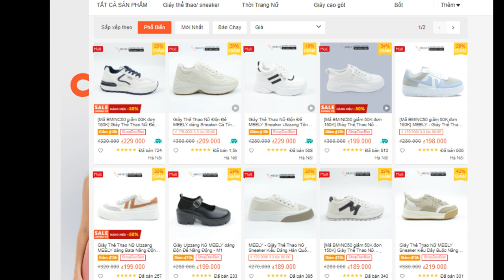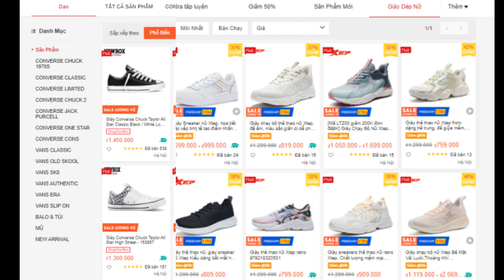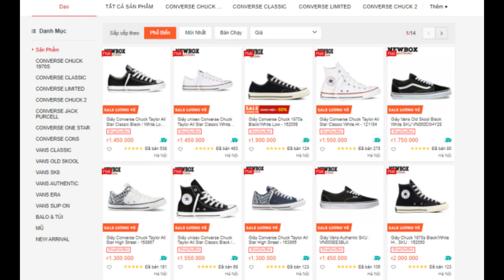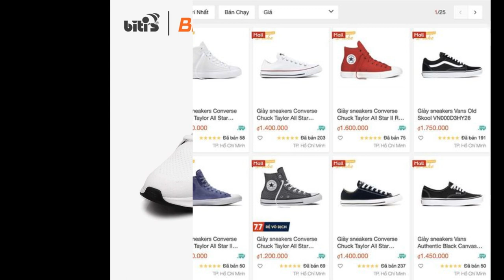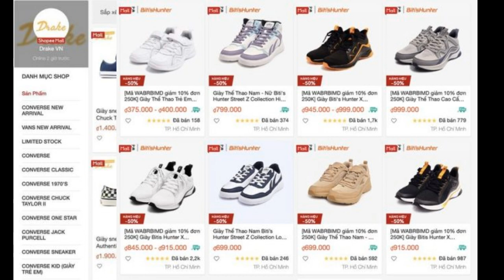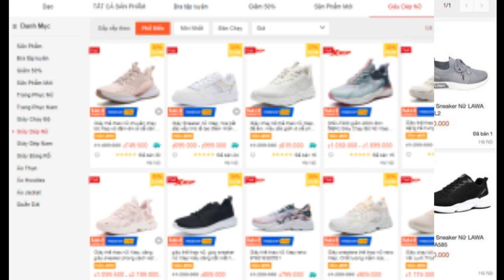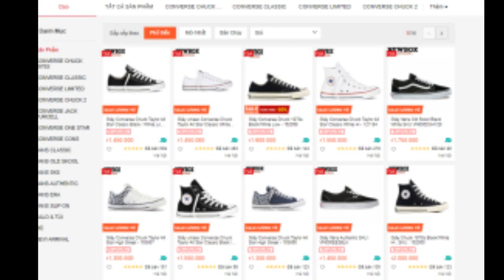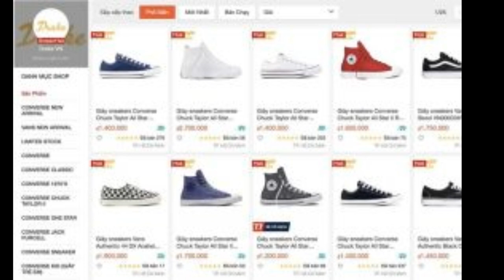Bật mí top 8 shop bán giày sneaker uy tín trên Shopee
Tìm hiểu thêm:
Chắc hẳn, trong mỗi chúng ta ai cũng đều sở hữu cho mình một đôi giày thể thao, sneaker trong tủ đồ. Nhờ sự phát triển của các sàn thương mại điện tử mà nhu cầu mua sắm của mọi người cũng được giải quyết dễ dàng. Tuy nhiên, không ít người rất lo lắng về tình trạng mua phải giày kém chất lượng khi mua hàng online, không được trực tiếp kiểm tra sản phẩm. Hiểu được nỗi lòng này của khách hàng, hôm nay Shopee Việt Nam gửi đến bạn một số tên shop bán giày sneaker uy tín trên Shopee. Hãy cùng tham khảo nhé!

Top shop bán giày sneaker uy tín trên Shopee bạn nhất định phải ghé thăm
MYC Fashion – Shop bán giày sneaker uy tín trên Shopee
Nếu bạn là một tín đồ mê giày sneaker thì MYC Fashion là một địa chỉ không thể bỏ qua. Shop mang đến cho bạn rất nhiều sự lựa chọn đến từ các thương hiệu thời trang, giày thể thao đang nhận được sự yêu thích của giới trẻ như: Vans, Adidas, Nike,… Với tiêu chí “Khách hàng là số 1”, MYC cam kết cung cấp cho thị trường những sản phẩm có chất lượng trong từng đường kim mũi chỉ.

Theo đánh giá của một khách hàng mua giày tại MYC cho hay giày Alphabounce và giày thể thao đế cao MLB của Shop này là đỉnh nhất. Giày đi rất êm chân, dáng giày nam lên form cực chuẩn. Đặc biệt rất hợp với những cô nàng “nấm lùn”.

Ngoài các loại giày thể thao, giày sneaker, MYC Fashion còn có các món đồ thời trang khác như: áo phông, áo nỉ, váy đầm,… cho bạn tha hồ lựa chọn và mix đồ với giày thể thao tạo nên phong cách của riêng mình.

Bên cạnh những chương trình khuyến mãi từ Shopee như Miễn phí vận chuyển, đổi trả hàng trong 30 ngày,… MYC còn mang đến cho người mua nhiều mã giảm giá: Giảm 20k cho đơn tối thiểu 999k, giảm 30k cho đơn tối thiểu 1.499tr,… Như vậy, khi đến với MYC Fashion bạn không những có cơ hội sở hữu những đôi giày “chất như nước cất” lại được mua với giá cực hời.

Biti’s – Shop bán giày thể thao chính hãng
Khi nhắc đến shop bán giày sneaker uy tín trên Shopee, chúng ta không thể không nhắc đến Biti’s. Trong vài năm trở lại đây, Biti’s đã có những thay đổi ngoạn mục về thiết kế và lấy lại vị thế trên thị trường giày dép.

Các mẫu giày trên shop này có mức giá dao động trong khoảng từ 600 – 900k một đôi. Với kiểu dáng trẻ trung, chất liệu cao cấp mang lại cảm giác thoải mái, rất êm chân thì mức giá này là hợp lý cho một đôi giày. Thay vì mua một đôi giày giá rẻ nhưng có thể chỉ đi được vài tháng, tại sao bạn không “đầu tư” cho mình một đôi giày chất lượng, đi cả năm cũng không bị “há mồm”.

Umi Shoes – Shop giày sneaker nữ được nhiều người yêu thích
Nếu các bạn nữ đang muốn tìm cho mình một shop giày sneaker nữ thì Umi Shoes là một trong những shop bán giày sneaker uy tín trên Shopee nhận được nhiều đánh giá tích cực nhất. Shop có bán nhiều mẫu giày hot trend với mức giá cực kỳ phải chăng, giao động trong khoảng 100 – 200k. Mức giá này phù hợp với nhiều phân khúc khách hàng khác nhau. Các bạn học sinh, sinh viên cũng có thể vô tư đi những đôi giày mới mà không cần lo lắng về tình hình kinh tế eo hẹp.

Lawamall – Shop giày sneaker nam uy tín trên Shopee
Nếu các bạn đang tìm một shop giày sneaker nam uy tín trên Shopee thì hãy ghé thăm Lawa nhé! Shop chuyên về giày thể thao nam cho giới trẻ với mẫu mã năng động, trẻ trung. Sản phẩm ở Lawa được cập nhật liên tục theo xu hướng thời trang thịnh hành. Các mặt hàng đa dạng sẽ giúp bạn dễ dàng lựa chọn một đôi giày phù hợp.

Drake VN – Shop bán giày thể thao chính hãng trên Shopee
Một trong những shop giày thể thao trên Shopee bạn không thể bỏ qua chính là Drake VN. Shop nổi tiếng với các sản phẩm thời trang thể thao chính hãng đến từ các thương hiệu thời thượng như: Converse, Vans, Palladium,… Ngoài các dòng sản phẩm chính là giày thể thao, giày sneaker, Drake VN còn mang đến cho khách hàng các mặt hàng đa dạng như: túi, balo, mũ, kính mắt, tất, áo,…

Xtep Vietnam – Shop giày thể thao uy tín
Với sự đa dạng mẫu mã và sản phẩm, Xtep là một trong những brand giày uy tín có xuất xứ từ Trung Quốc. Sở hữu nhiều thương hiệu quốc tế như Merrell, Saucony, K-Swiss, Palladium. Sản phẩm được kiểm tra một quy trình nghiêm ngặt, đảm bảo chất lượng để đưa đến tay khách hàng. Việc sử dụng công nghệ thoáng khí, thích hợp để chạy, giải trí và đi bộ giúp nâng cao chất lượng sản phẩm và trải nghiệm người dùng. Kiểu dáng bắt mắt hợp thời trang, chất vải mềm mại, thoáng mát. Đó cũng là lý do tại sao lượt đánh giá shop đạt 4.8/5.0.

MEELY Official Store – Chuyên giày sneaker nữ
Một trong những shop bán giày uy tín trên Shopee khác mà Shopee muốn giới thiệu đến các bạn chính là MEELY Official. Chuyên bán các sản phẩm giày sneaker nữ với những mẫu giày sneaker cực trendy khiến chị em mê đắm. Với tỉ lệ phản hồi tin 99%, bạn sẽ được tư vấn nhiệt tình hết mức nếu có bất kỳ thắc mắc nào về sản phẩm.